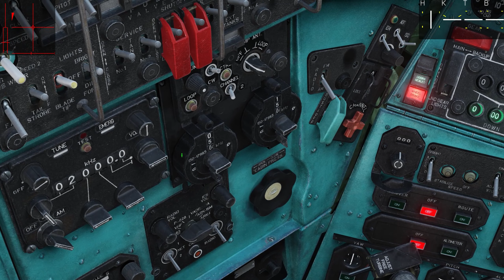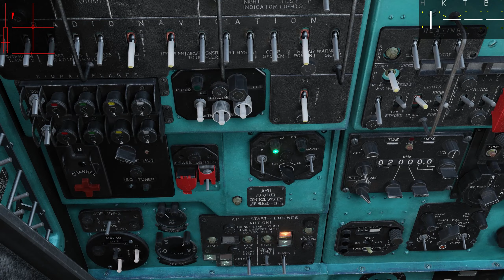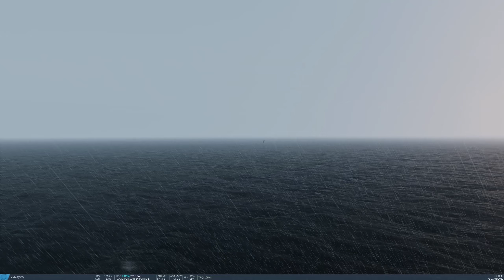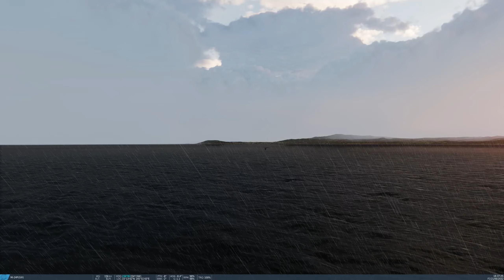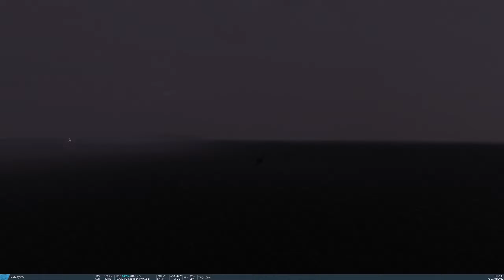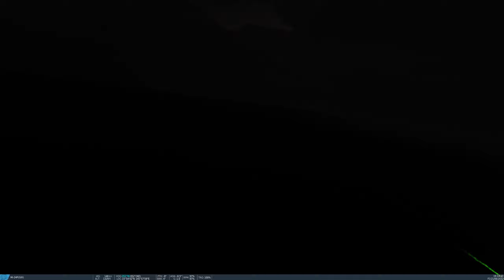DCS Mi-24P Custom Mission 03 1/2 Navigation, troop transport and airfield attack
00:06:00 Take off!

00:22:32 Embark special forces unit

00:27:01 Assault airfield Hawk battery disabled by special forces

00:35:57 Winchester, time to unass the area!

00:38:11 Bad weather / maritime night navigation begins

01:03:00 Night / Bad weather oil rig landing

The old girl finally made it to Saipan where the covert special ops team had disabled the airfield a stolen Iranian Hawk battery, so why not use the gunship to permanently keep it out of commission ;)

I wanted to learn more about navigation in the Hind and now I sure know a thing or two, the etch a sketch moving map is a lot more useful than I thought it would be ( at low altitude anyway ) MHz radio beacons are great as well, KHz are very unreliable on the other hand - the doppler is great for distance remaining, as long as you remember to set it up on every new leg of the route ;)